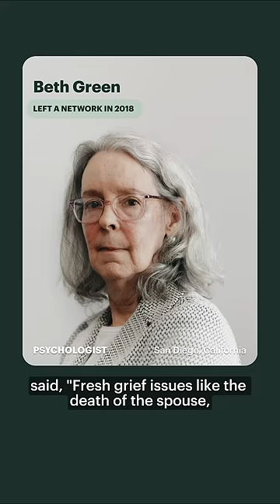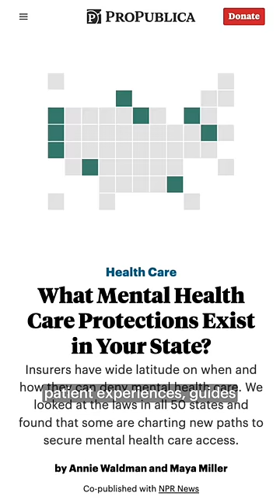Why It’s So Hard to Find a Therapist Who Takes Insurance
In the midst of a mental health crisis, finding a therapist who takes your insurance can feel impossible. Insurers say that’s because there aren’t enough therapists. But that’s not entirely true.

We heard from more than 500 mental health care providers who left their networks because of red tape, low reimbursement rates, delayed payments and more.

And if you are a mental health care provider who has experienced this, if you intimately know how the mental health care system operates, or if you yourself have tried to navigate it yourself, we would love to hear from you.